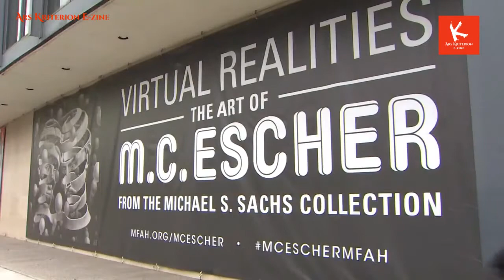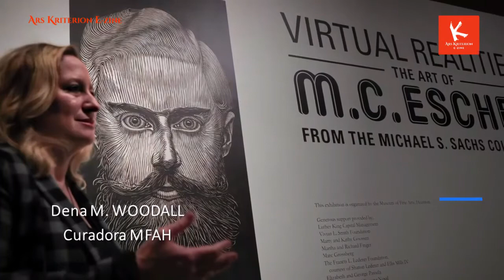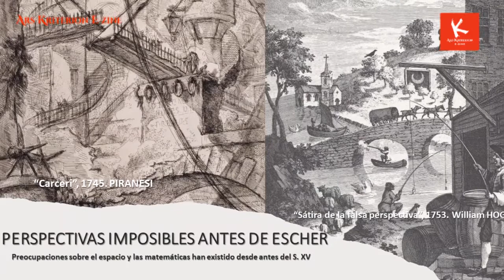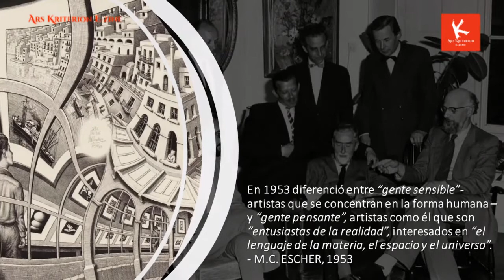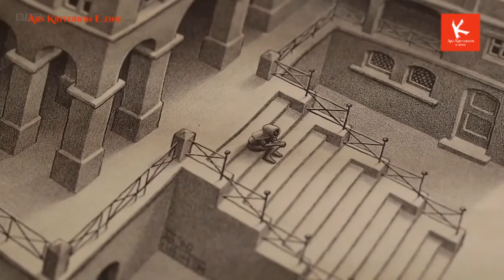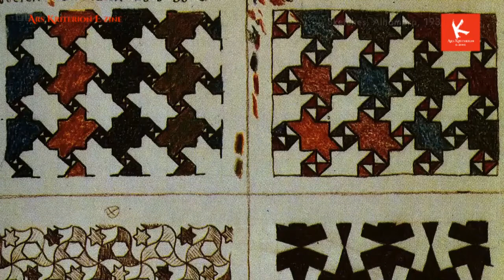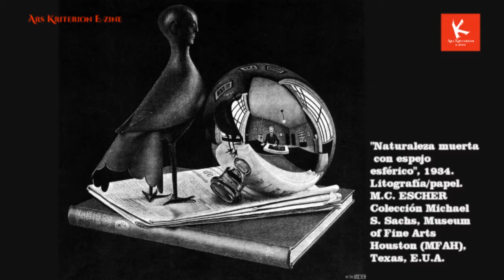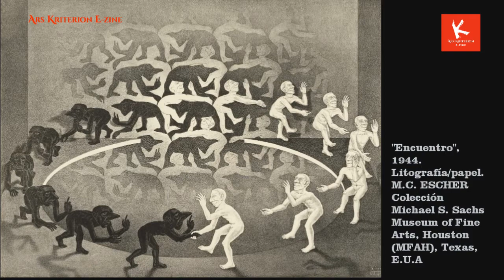M.C. ESCHER: Juegos mentales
Maurits Cornelis Escher (Países Bajos, 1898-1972) conocido popularmente como M.C. Escher es ampliamente conocido por lo que bautizó como “imágenes mentales” relacionadas con las matemáticas y la física. Aunque no se consideraba artista, y nunca tuvo formación en ciencias en general, o matemáticas en lo particular, desarrolló una obra gráfica que consistentemente navegó de lo concreto a lo abstracto a lo largo de medio siglo de carrera.
Sus observaciones realistas e invenciones de su propia imaginación atrajeron una audiencia que no ha dejado de aumentar pero que marcó indeleblemente la era de la psicodelia de los sesenta y setentas. Desafiando toda clasificación artística, se convirtió en el líder de un movimiento gráfico del que solo el era parte.
El crítico de arte, Juan Carlos Flores Zúñiga, se ocupa en el VLOG de Ars Kriterion E-Zine No 76-22 de la ambigua relación entre ciencia, fantasía y arte en la obra gráfica de Escher con base en la más extensa muestra retrospectiva realizada hasta la fecha. Más de 400 de sus obras están siendo expuestas hasta setiembre en el Museo de Bellas Artes de Houston, Texas, Estados Unidos.
Este episodio fue grabado en marzo del 2022, en el Museum of Fines Arts in Houston (MFAH), Texas, E.U.A., y su producción audiovisual a cargo de Orietta Oreamuno Gómez se completó en mayo del 2022.